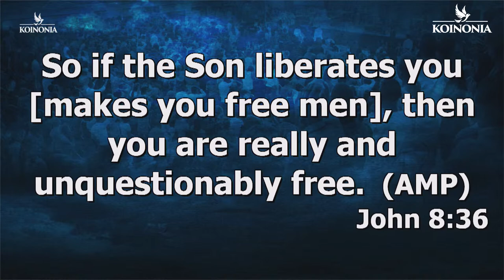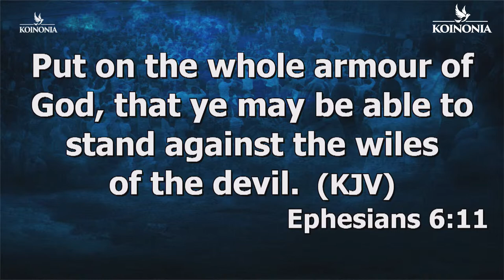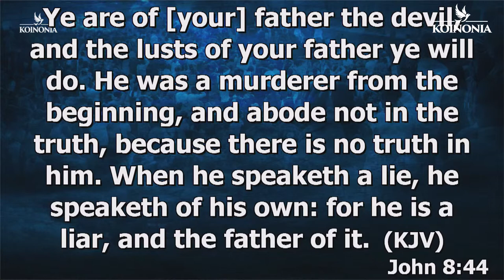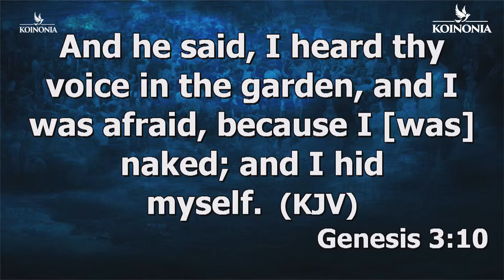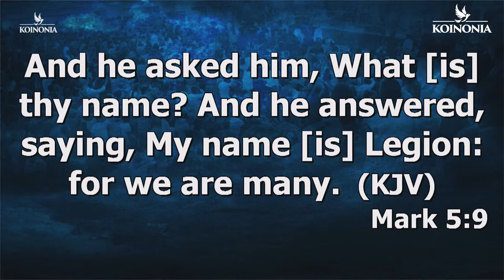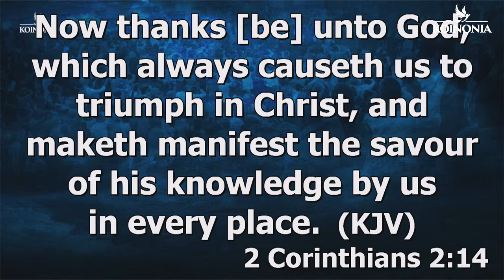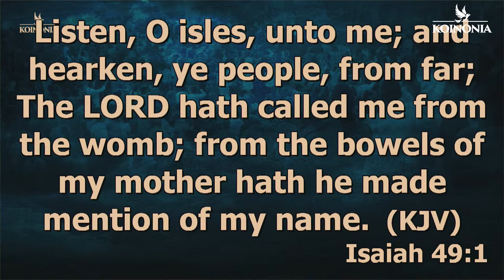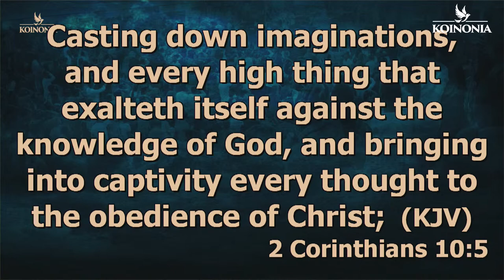Complete Deliverance (Part 2)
Preached by: APOSTLE JOSHUA SELMAN
Preached on: March 13, 2022